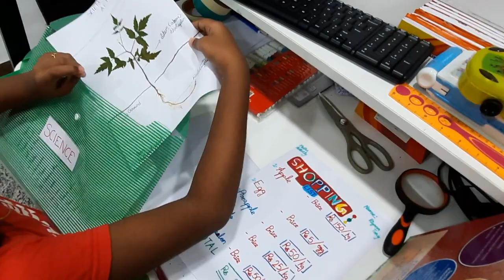How I Spent my Weekend | Ribbon Fish | Nourish Succulents | How to set up for Online Class from Home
Welcome to TonyShines  ❤